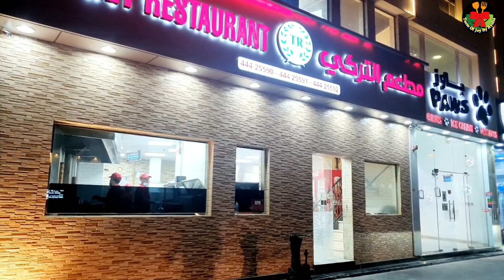തുർക്കിഷ് ഫുഡ്‌ കയ്ചിട്ടുണ്ടോ?നാടൻ ഭക്ഷണം മാറ്റിനിർത്തും😋Healthy Food |Turkish Food Restuarant Qatar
നമ്മൾ മലയാളികൾക്കും രുചിയോടെ കയ്ക്കാം തുർക്കിഷ് ഫുഡ്‌|Healthy Food |Turkish Food Restuarant Qatar|
Turkey Restuarant qatar
istambul Restuarant qatar
Arabic food Review